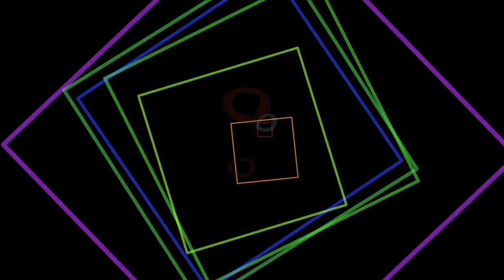Phrygian b4 Exquis Jam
Two voices controlled by the Exquis.